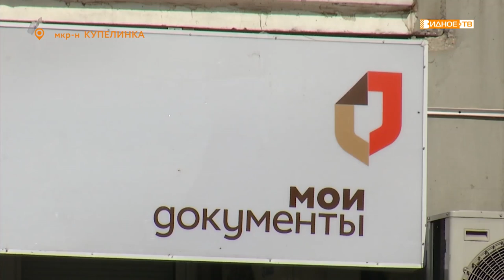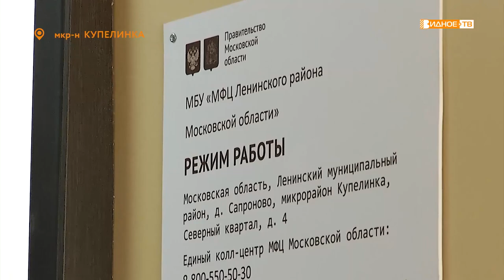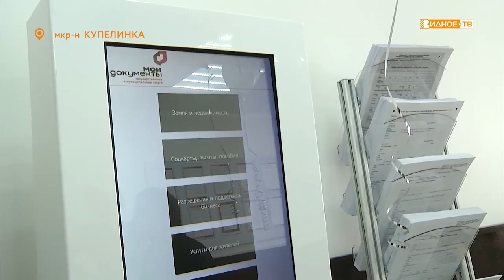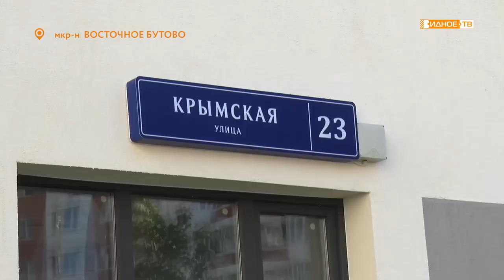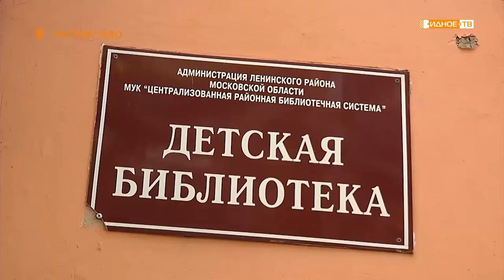Новости телеканала Видное-ТВ (03.09.2019 - вторник)